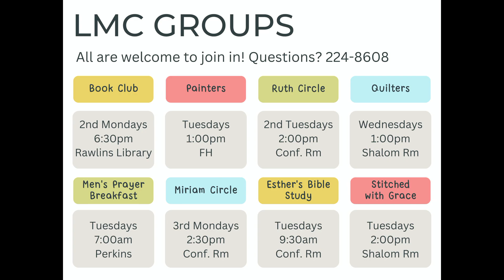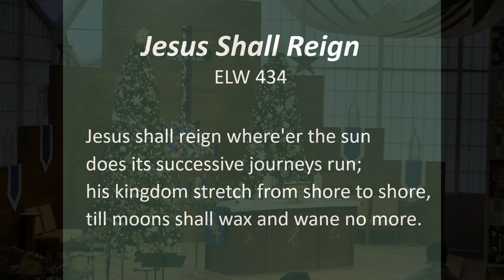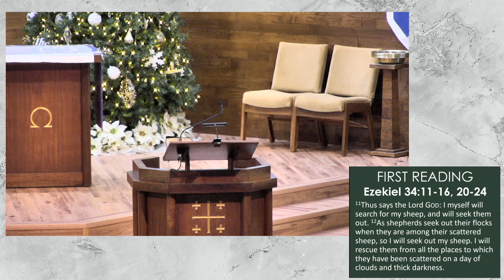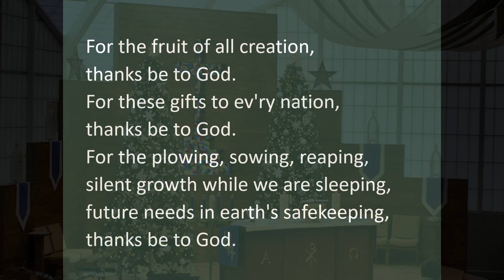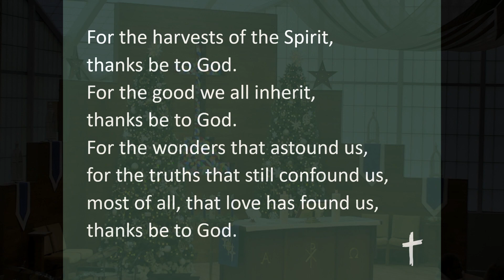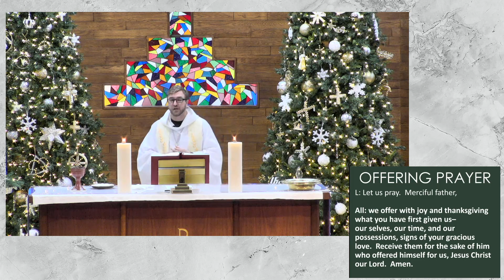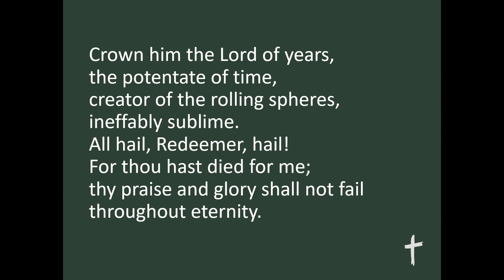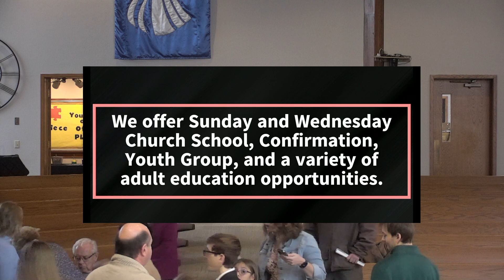LMC Sunday Worship Service - November 26, 2023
Sunday morning worship service from Lutheran Memorial Church in Pierre, SD. Christ the King Sunday. The Pastor at Lutheran Memorial is Craig Wexler. Today's sermon by Pastor Craig is "The Shepherd's Peace". Special music today by Marla Amundson, Jamie Werner and Rodd Bauck. Baptism of Augustas Sze Chiu Chan.